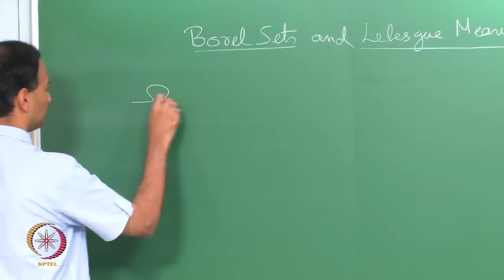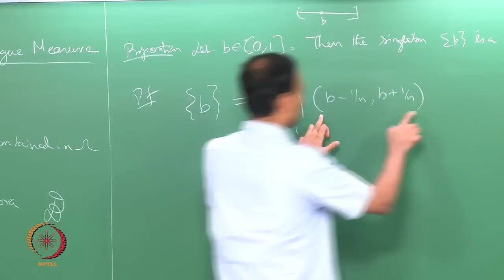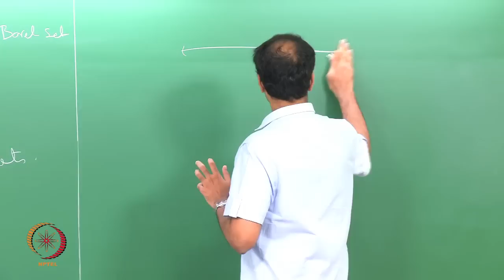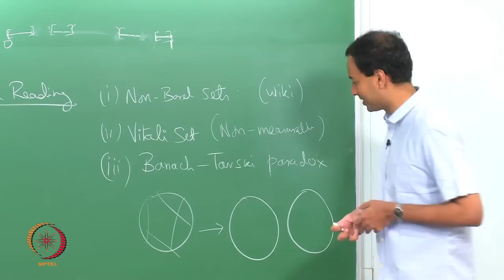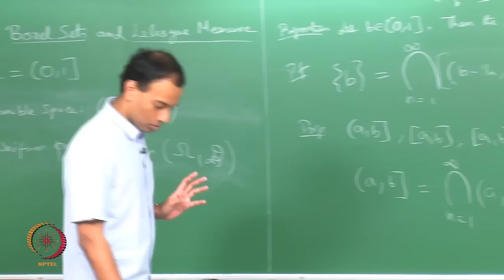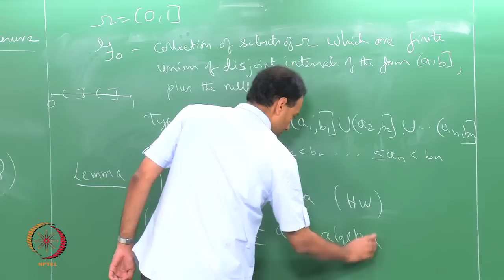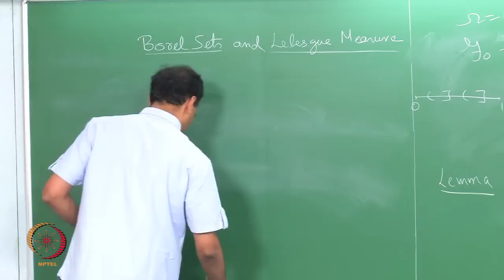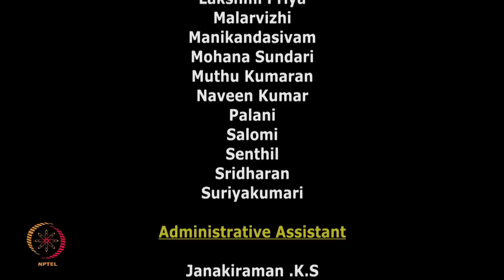Mod-01 Lec-09 BOREL SETS AND LEBESGUE MEASURE-1